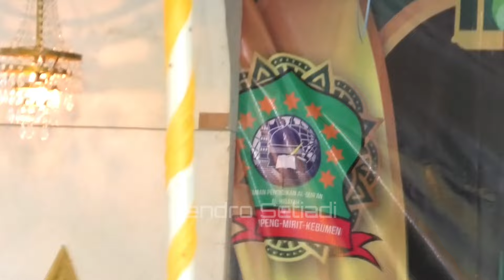TANGGAPAN CERDAS NING UMI LAILA KETIKA ORANG ANEH NAIK KE PANGGUNG || Mirit Kebumen 2024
Terbaru pengajian akbar Ning Umi Laila di desa setotumpeng kecamatan Mirit Kebumen 21 Februari 2024